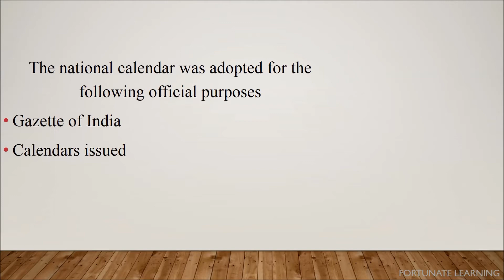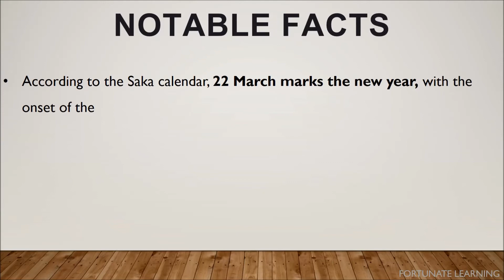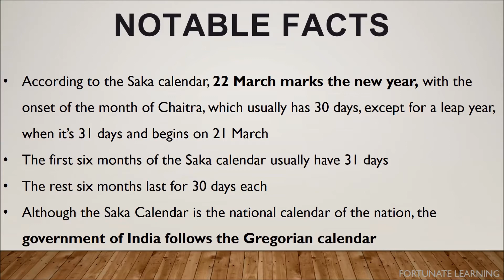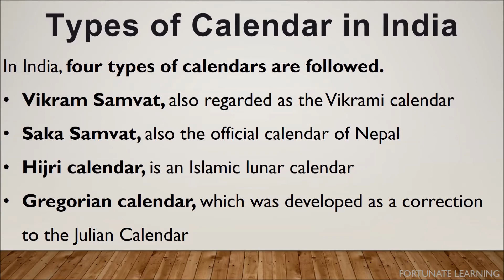Every Indian Must Know | Indian National Calendar | Indian Government follows Two Calendars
National Calendar of India, An detailed description on Our National Calendar , known and unknown facts about Indian National Symbols .
General knowledge about Indian symbols, Indian calendar, important questions on Indian Calendar Indian calendar system
must know information for kids, students, aspirants, and teachers.
In the upcoming videos you will learn in details about each symbols.

Follow us on below for regular updates